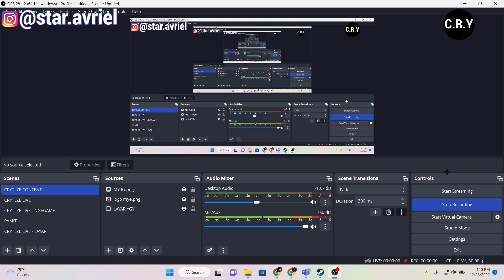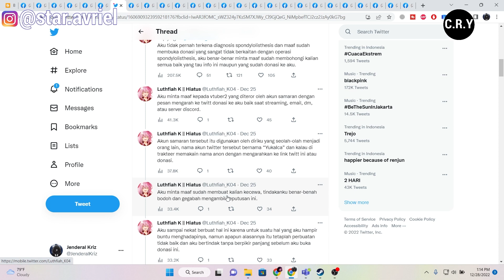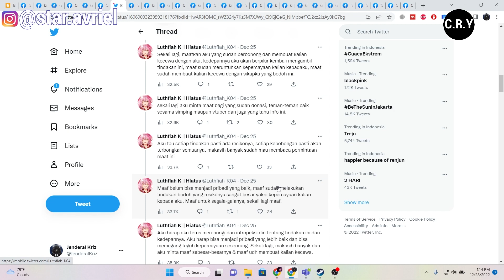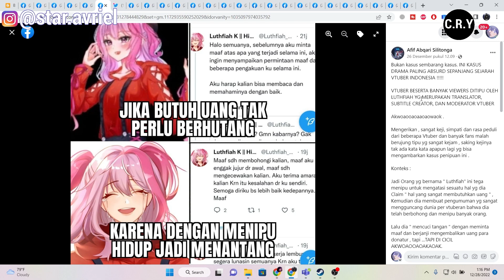GILE BENER!!! NIE ORANG NGEPRANK MINTA DONASI DEMI OBATI PENYAKIT... FAKTANYA ADALAH....